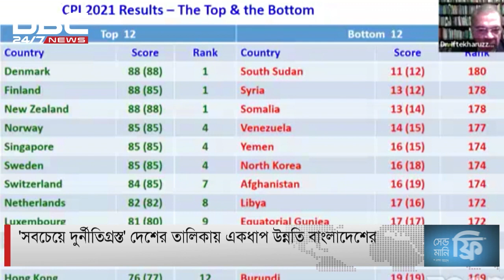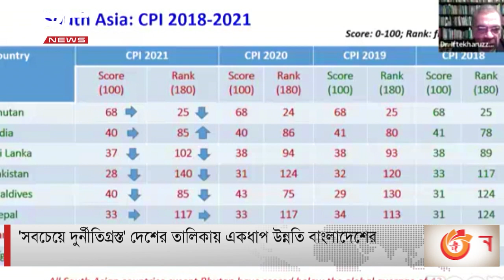'সবচেয়ে দুর্নীতিগ্রস্ত' দেশের তালিকায় একধাপ উন্নতি বাংলাদেশের